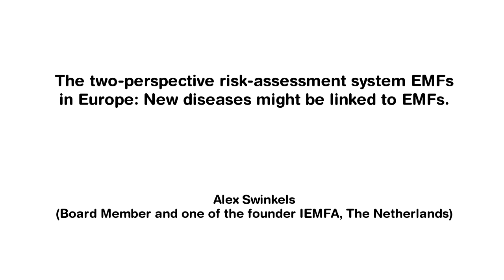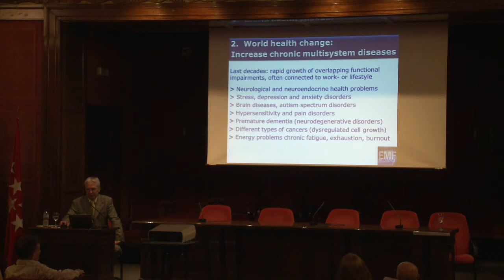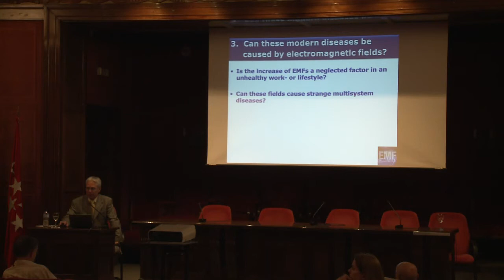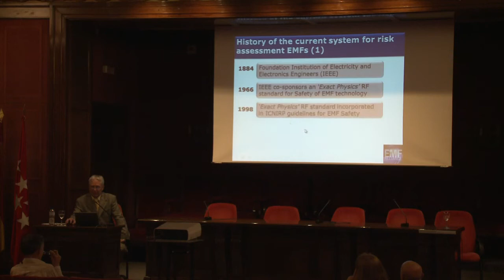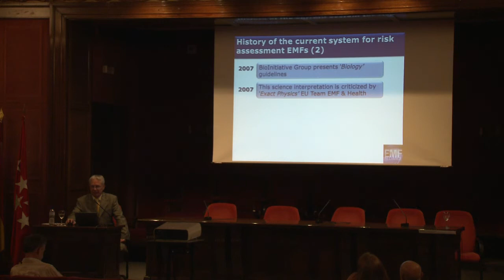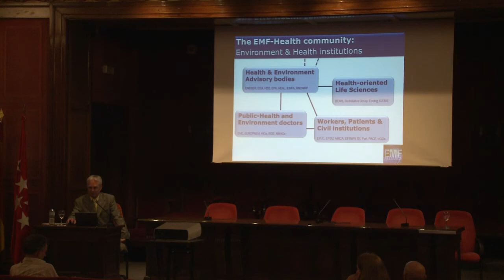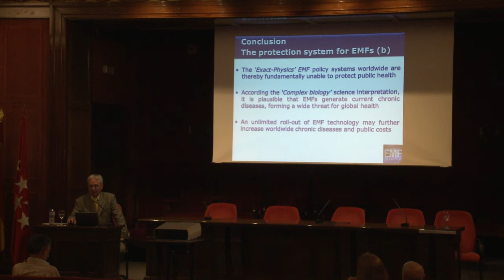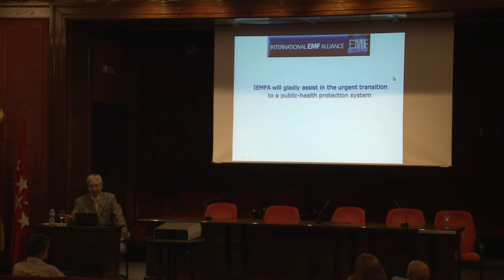The two-perspective risk-assessment system EMFs in Europe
The two-perspective risk-assessment system EMFs in Europe: New diseases might be linked to EMFs
Electro-Magnetic Fields
Alex Swinkels, Board Member and one of the founders of the International Electro-Magnetic Fields Alliance (IEMFA), The Netherlands
Congress on Risks for Public Health and the Environment, Madrid May 16th 2012- May 18th 2012.